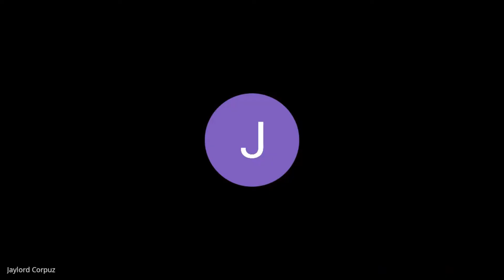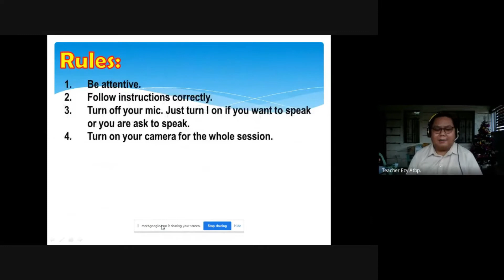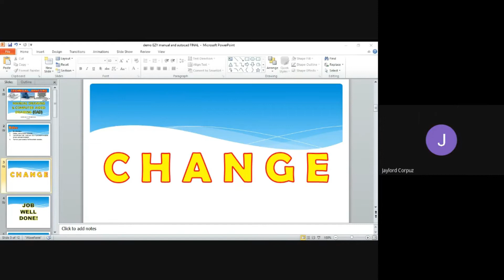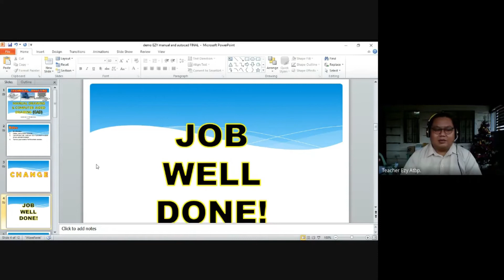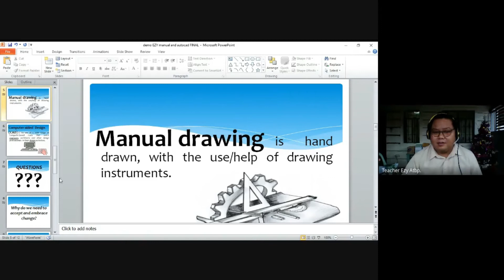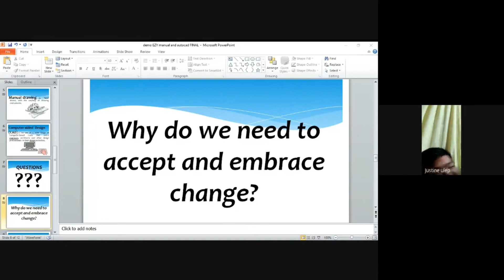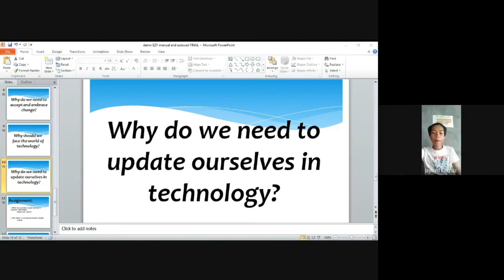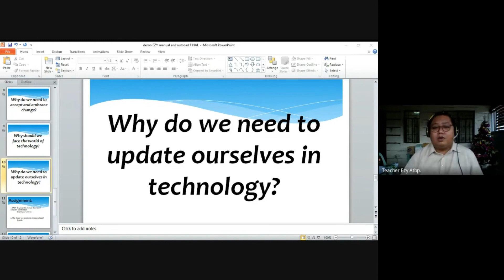MY TEACHING DEMO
First online class meeting with my Grade 10 Drafting students.